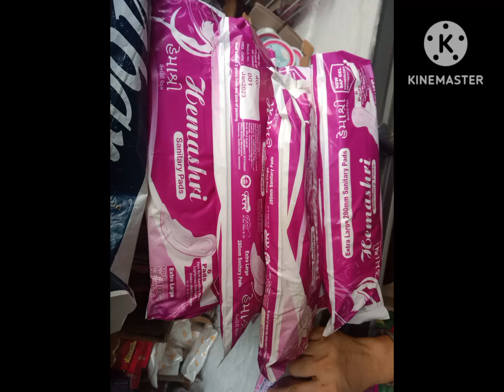Hemashri Sanitary Pads in medical store